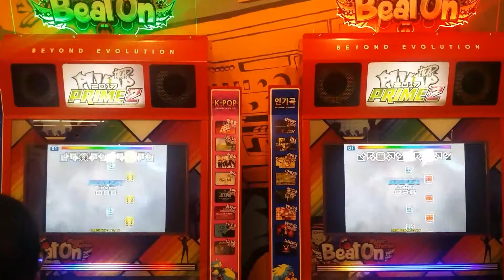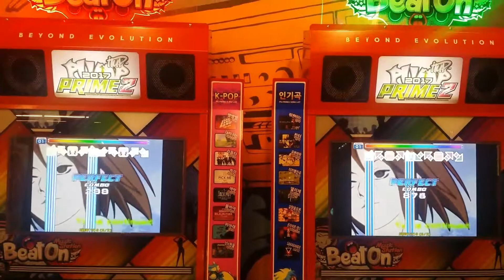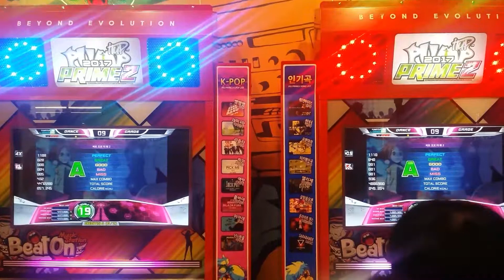Beat Of The War 2 D19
Banya - Beat Of The War 2

Player - Sailorv & Pig Rooney

Round 2

Double Battle

Winner: Pig Rooney